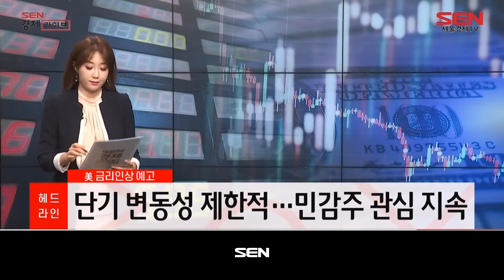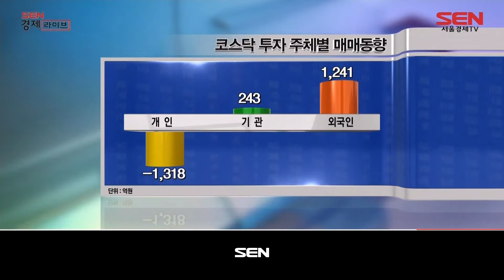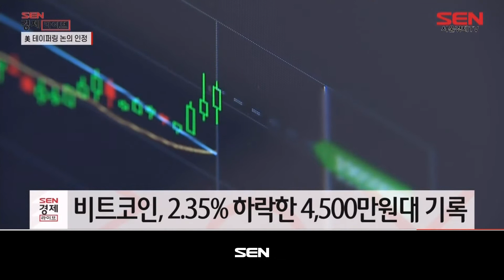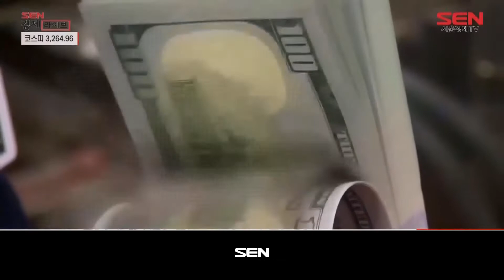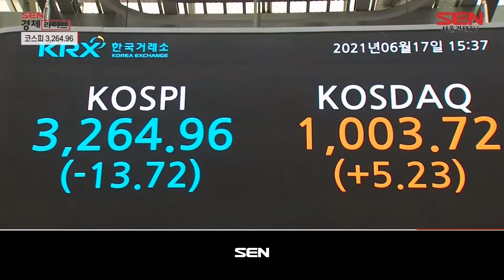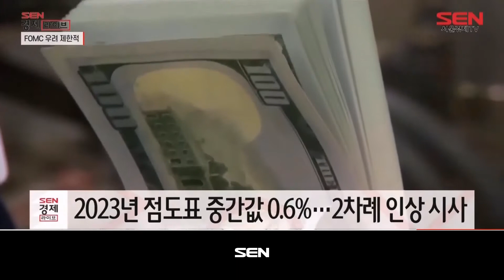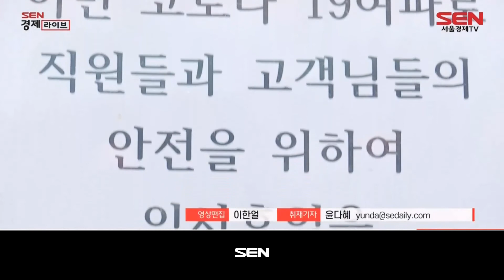SEN 경제라이브_312회_20210617